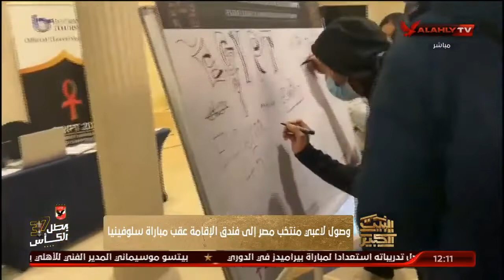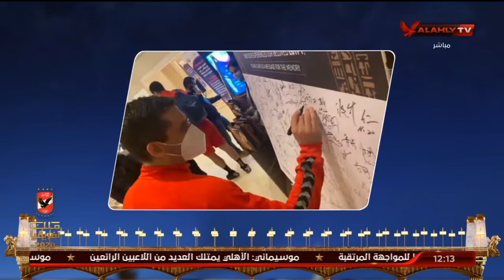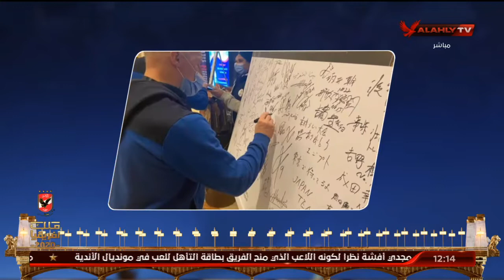اللقاء كامل.. ممدوح الششتاوي رئيس لجنة الاقامة ببطولة العالم لكرة اليد | البيت الكبير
ضيف الفقرة:-
 ممدوح الششتاوي رئيس لجنة الاقامة بكأس العالم لكرة اليد